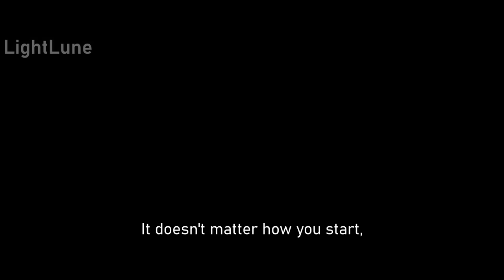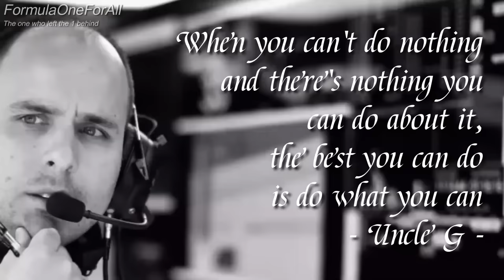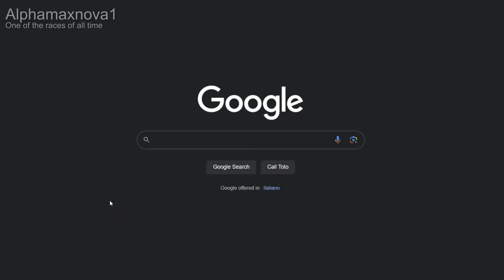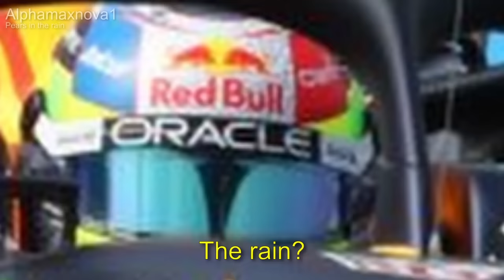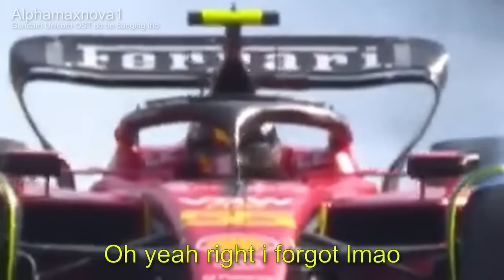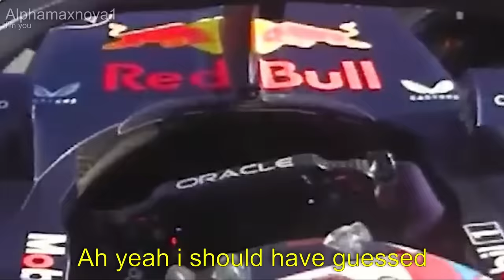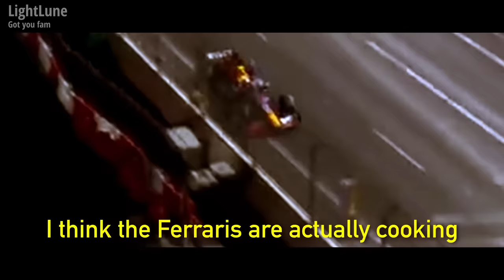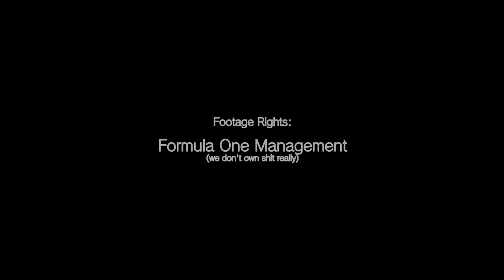The F1 2023 Season Recap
We're back, now please stop asking for a recap

►Lightlune:  @LightLune

►Formula One For All:  @FormulaOneForAll14

Pls FOM don't bully